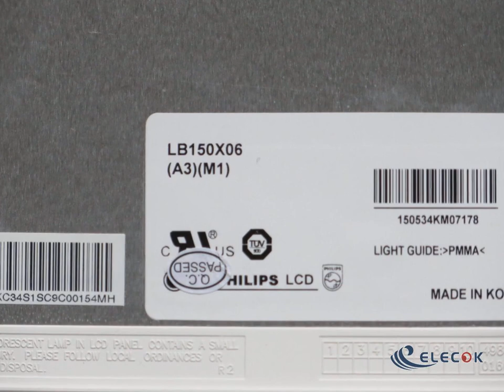LB150X06-A3M1 15.0" a-Si TFT-LCD Panel replacement(not model)